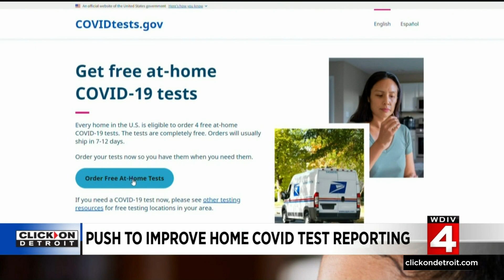What you need to know about at-home COVID test reporting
With new case numbers only being reported once a week, as well as the growth in at-home testing that usually goes unreported. The question becomes how useful is it to follow the 7-day moving average, or even the weekly cases? People want to know how big of an impact at-home testing is having on the numbers. It’s probably fairly significant. It’s been estimated by the Department of Health and Human Services that the number of at-home tests done every day is somewhere around two to four times the number of tests done in labs. Many of them are negative, but when they are positive, the mechanism to report the results are very weak. But there are plans to improve it.